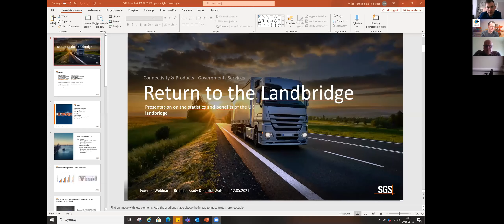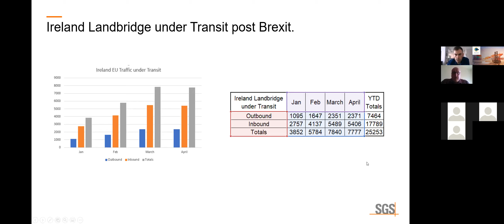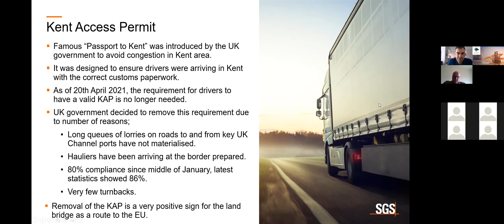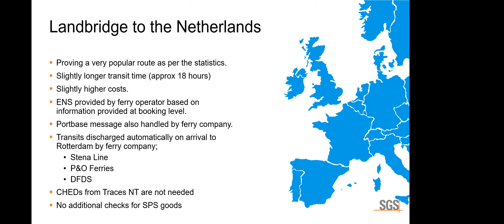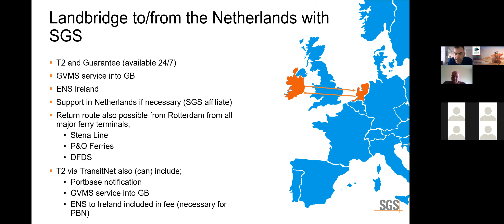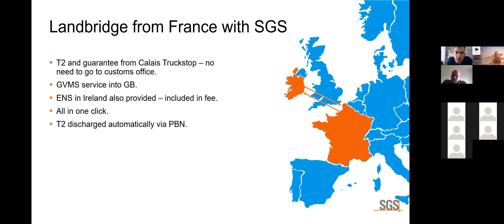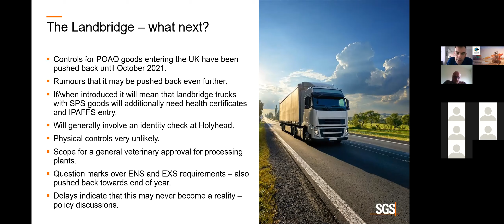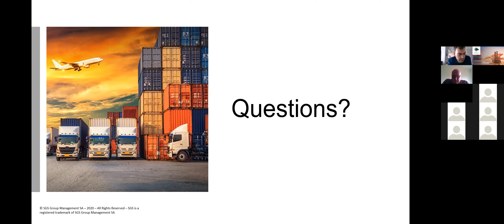IIFA Return to Landbridge Webinar with SGS Ireland Ltd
Speakers Patrick Walsh and Brendan Brady give a comprehensive overview of the number of transits issued over that period, the most popular destinations, issues encountered thus far and then also look at what to expect over the months ahead.